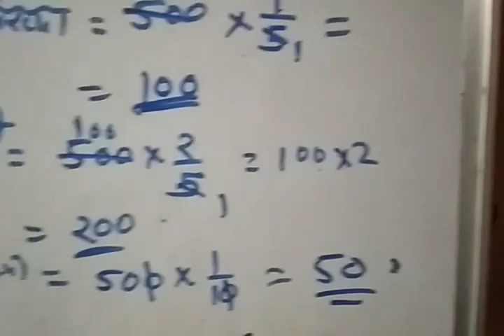गणित - भिन्न के संख्यात्मक सवाल |Ricky Sepians